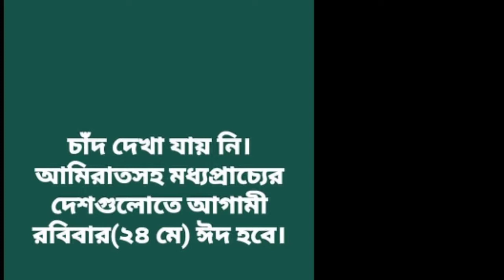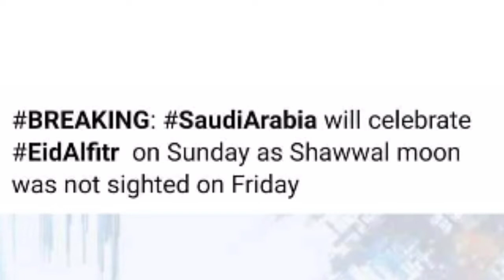Eid .......2020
UAE